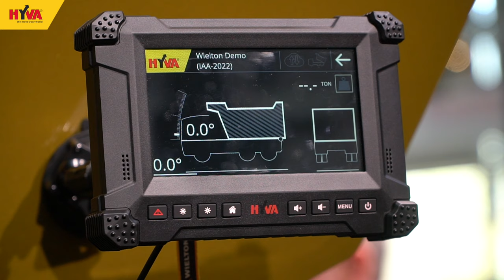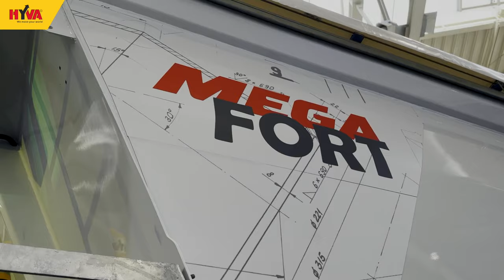IAA 2022 Hyva presents - Zbigniew Jalocha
After 4 years  of break we are back on IAA exhibition, happy to meet our customers and business partners again.
In this year Hyva is  presenting new line of digital tipping system, new fifth wheel and truck couplings, and new underbody telescopic cylinders for truck and trailer applications.
Thanks to good cooperation with our partners and our affords to meet customers demand we are very well representing here being installed on most of truck and trailers on many stands of our customers.
I would like to express our appreciation towards our to valuable partners and customers.

We are looking forward to meet you soon to discuss our future business development.